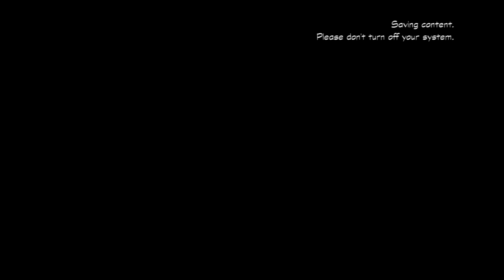DuckTales Remastered The Temple & Statue Head Boss Part2 KG